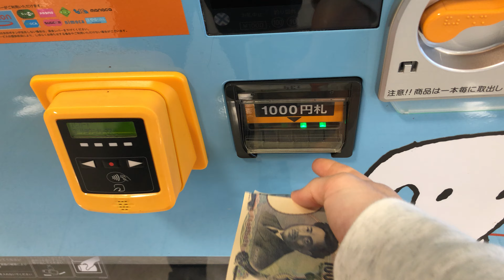【名古屋市 港区】イオン 南陽店 自動販売機（現金で支払い）